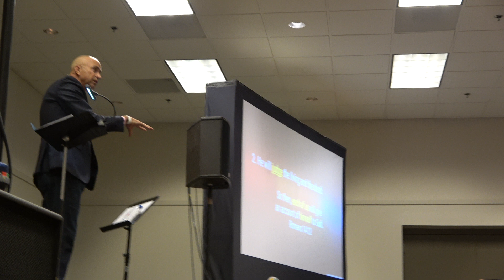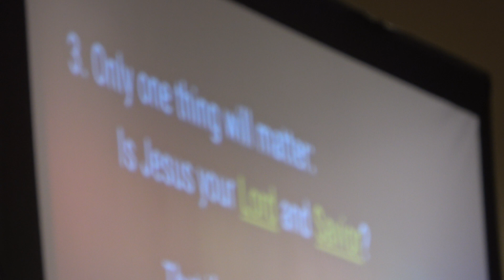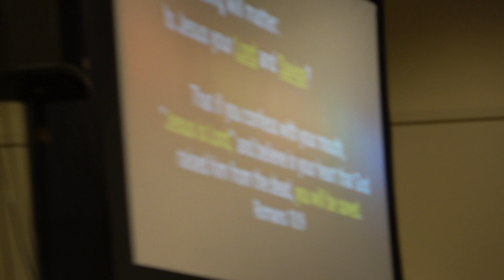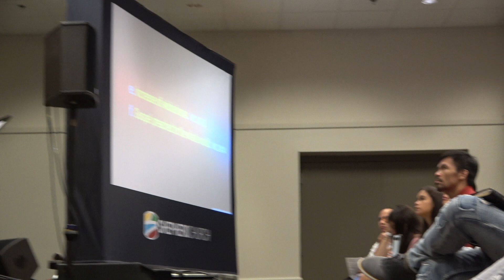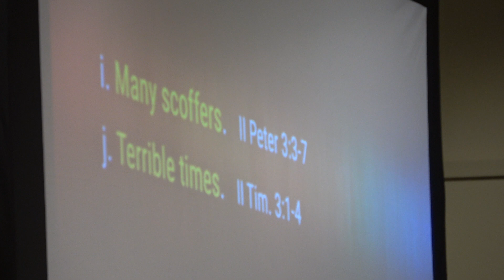Check Out What Manny Pacquiao Is Doing 48 Hours Before Fight Night vs Thurman